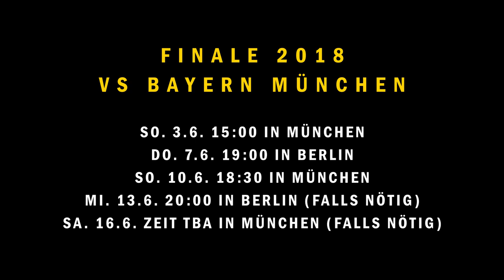Team-Rituale der ALBA-Spieler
Warum gibt es nach Siegen immer Backpfeifen für Dennis Clifford von Peyton Siva? Was hat es mit "is this all we got" und "do your f***ing job" auf sich? Und was läuft zwischen Joshiko Saibou und Marius Grigonis? Wir haben vor dem Finale gegen Bayern München bei unserem Team zu ihren Ritualen und Gewohnheiten nachgefragt.